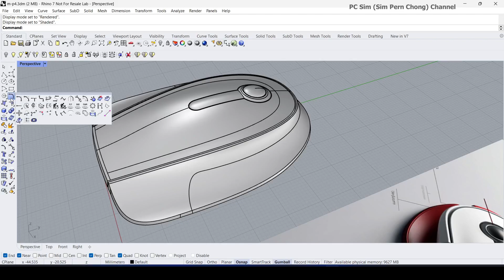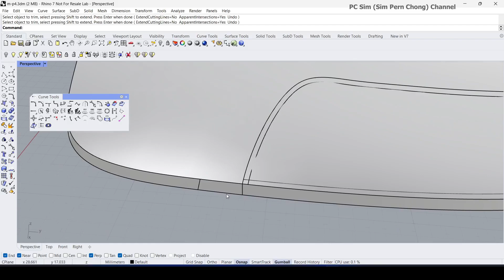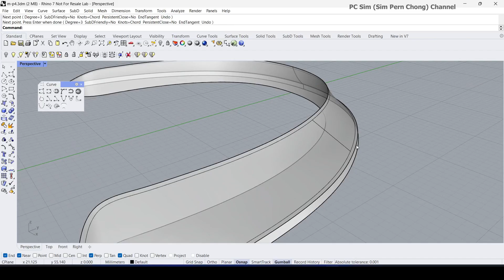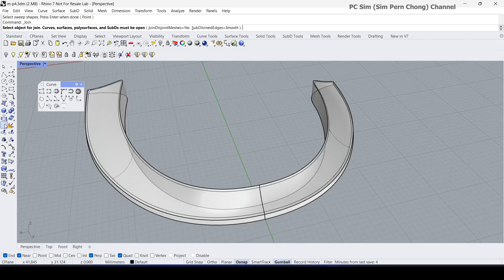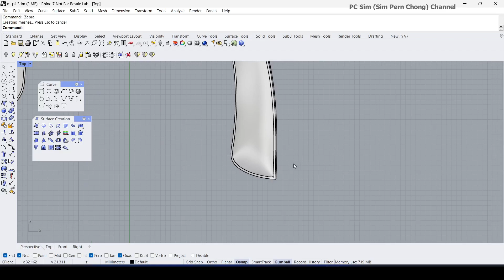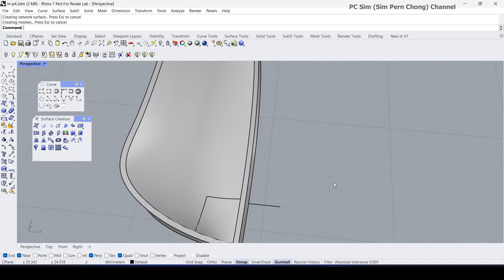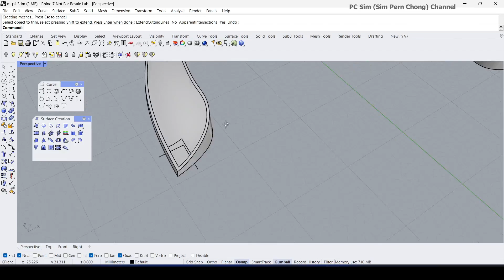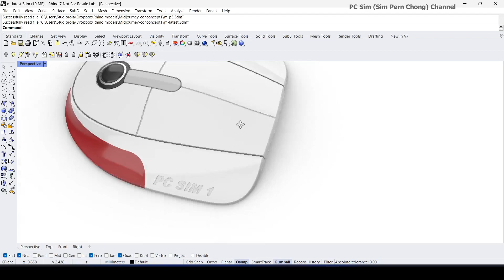Rhino 3D Demo: Modelling a Midjourney AI-generated Concept Design (Part 5)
This is Part 5 of the Rhino 3D CAD Demonstration and Tutorial on modelling a Midjourney AI-generated Concept Design.

Midjourney has access to a wide range of domains and industries. Designers can seek inspiration from different fields by exploring concepts and designs in related or unrelated domains. By incorporating elements from diverse sources, Midjourney can help create novel and innovative product design concepts.

AI-Based Concept Generation: A Guide To Using Stable Diffusion For Designer & Other Creatives